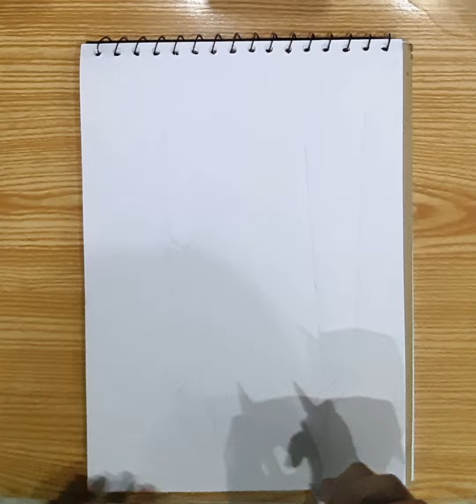Sketching With Charcoal Pencil ✏ |Beautiful Drawing |Simple Drawing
About Video:
        i did sketching of two haistyles braid and curly with charcoal pencil.u can easily learn how to sketch from this drawing. Hope u like my video
Thanks 💕